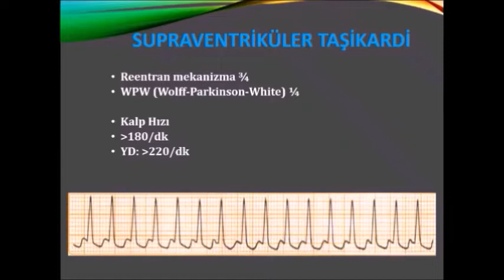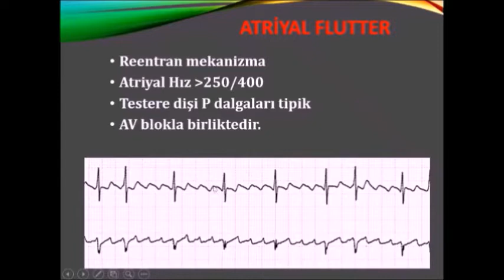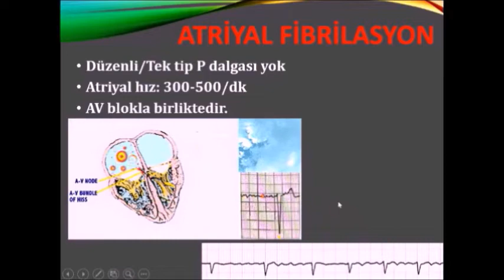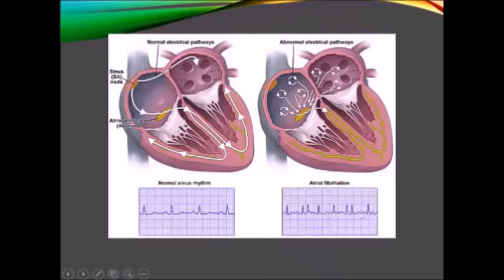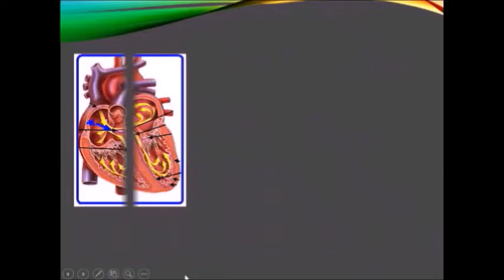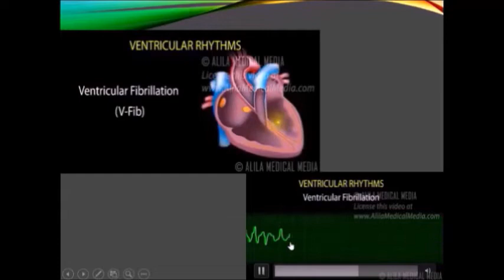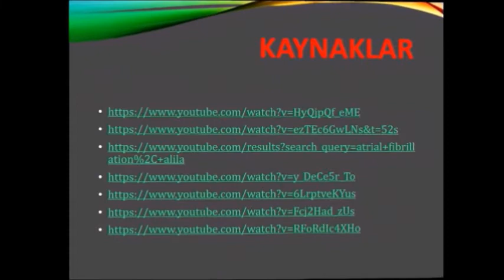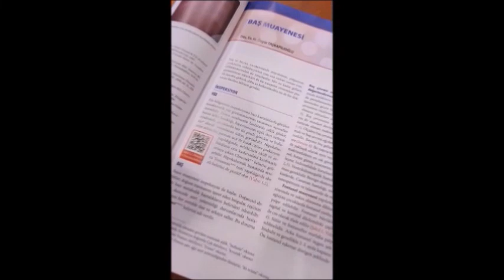EKG 10 TAŞİARİTMİLER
Çocuklarda EKG değerlendirme kısa kısa videolar halinde bol EKG örnekli, resim, şekil ve video destekli olarak anlatılmaktadır. Bu bölümde "TAŞİKARDİLER" anlatılmaktadır.